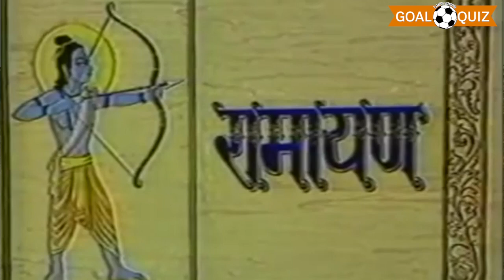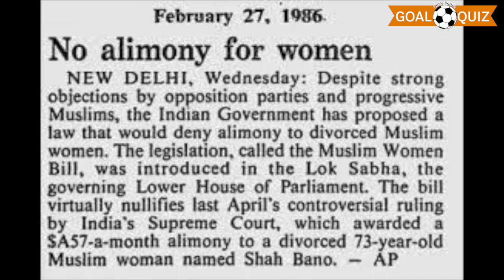மீண்டும் ராமாயணம் அரசியல்! ஒரு குட்டி கதை சொல்லட்டா? Ramayan politics is back!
Ramayan politics is back! Union Minister Prakash Javadekar announced that Ramayan is making a comeback on Doordarshan from March 28 (morning 9am and repeat at 9pm).